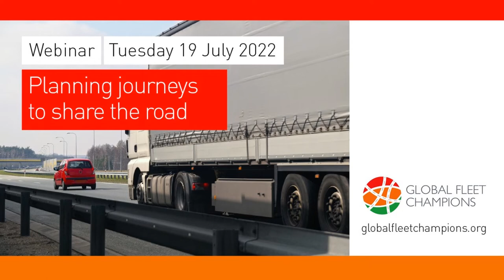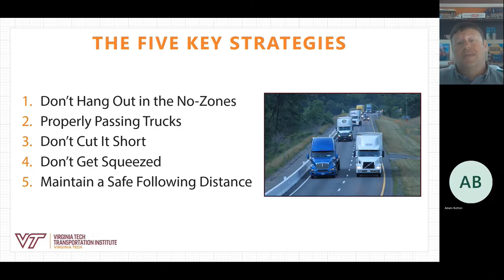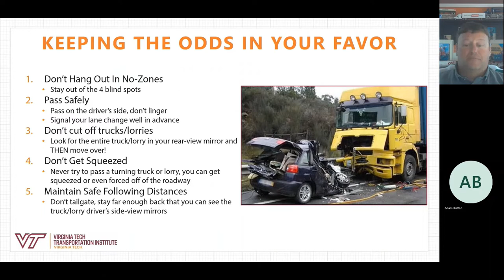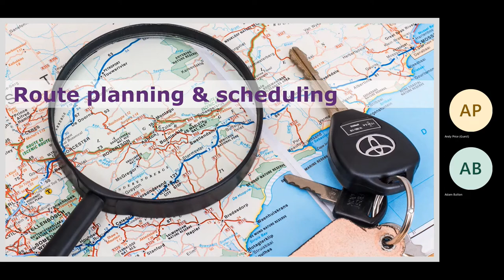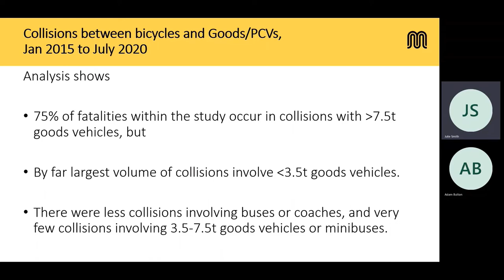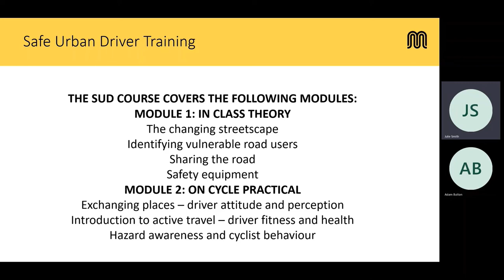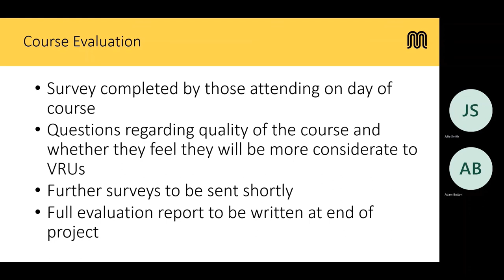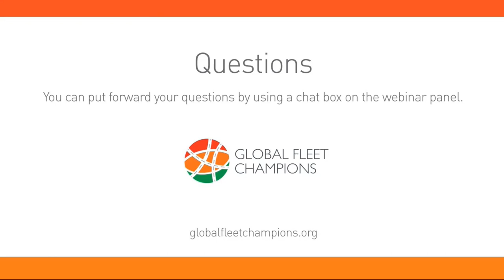Planning journeys to share the road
This webinar was broadcast on 19 July 2022.

Safe road use is everyone’s responsibility. Whether you drive or ride to work, responsible road users consider how best to share the road with others to minimise the risk of a crash. If you employ people who drive for work, find out how you can plan journeys so that every trip made on your behalf accounts for the other people and vehicles you share the road with.

In this webinar you will learn:

- How to prepare drivers to share the road with large vehicles
- How to plan journeys to protect vulnerable road users
- Schemes to teach drivers to better understand the challenges faced by other road users.

Presentations cover:

Presentation 1. Sharing the road with large vehicles (10 minutes)
Scott Tidwell, Virginia Tech Transportation Institute

This presentation will provide an introductory overview to the concepts drivers need to understand to safely operate around larger vehicles. It will outline the primary risks of travelling near a large vehicle, such as bus and truck blind spots, and will offer basic advice such as how to overtake safely.

Presentation 2: Protecting vulnerable road users (10 minutes)
Andy Price, Fleet Safety Management

This presentation will help attendees ensure that all journeys made on their behalf are planned to protect people who are more vulnerable, such as those who walk or cycle. It will discuss routing and scheduling policies to avoid busy areas, minimising time pressures on drivers, and how to make sure the operational needs of the business don’t conflict with safety requirements. It will also touch on equipping vehicles with technology to make them more compatible with safe streets.

Presentation 3: Case study (10 minutes)
Julie Smith, Transport for Greater Manchester

This case study presentation will share examples from an organisation that has successfully utilised an exchanging places initiative to improve its drivers’ awareness of the experiences of other road users. It will highlight the reasons why the organisation decided to take part in the initiative, how it was run, the lessons learned by drivers, and any tangible results for the organisation’s safety record.